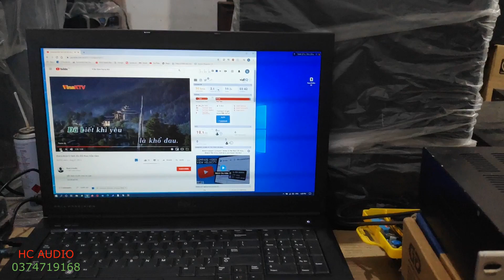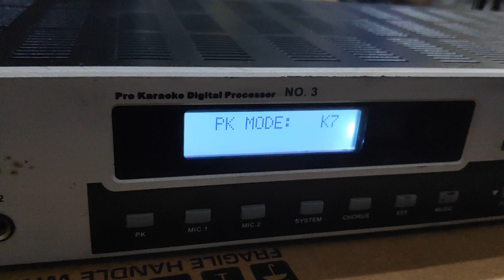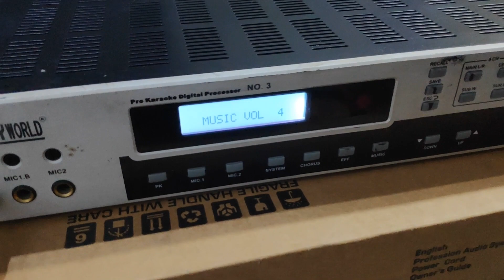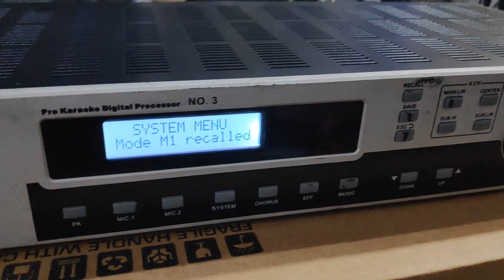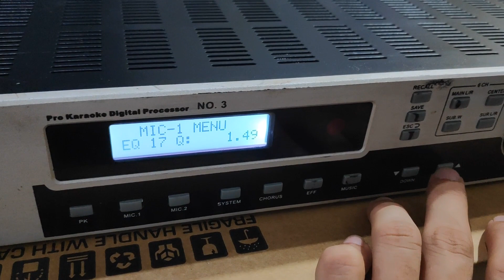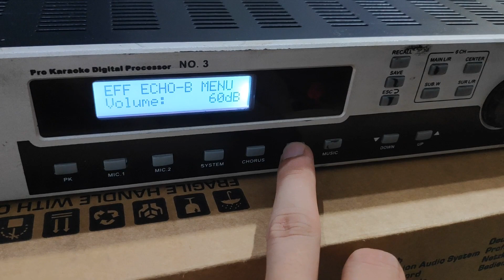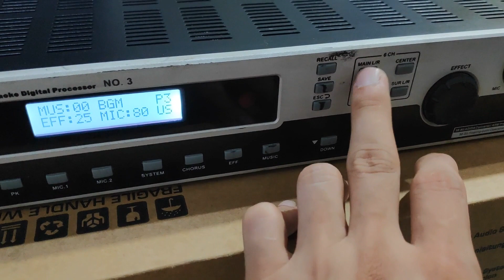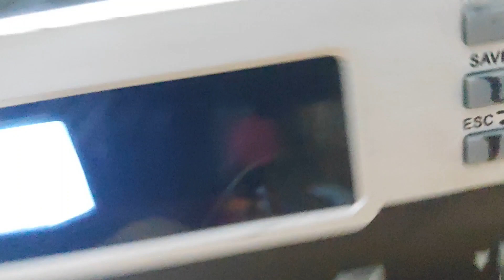vang số PARTYWORLD NO3 vang karaoke siêu chất cho ae đam mê